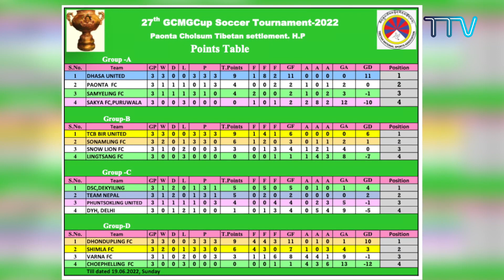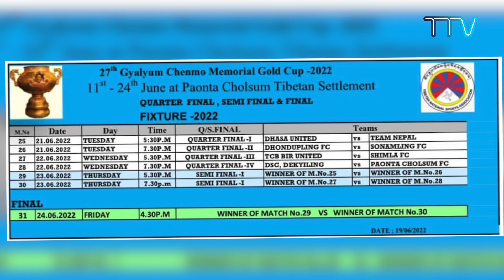27th GCMGC Paonta Cholsum Quarter Finals fixtures.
༧རྒྱལ་ཡུམ་ཆེན་མོའི་དྲན་རྟེན་རྐང་རྩེད་སྤོ་ལོའི་རྩེད་འགྲན་ཐེངས་ ༢༧ པའི་བཞི་ཆའི་མཐའ་མའི་རྩེད་འགྲན་གྱི་གཏན་འབེབས་རེའུ་མིག     ས་གནས་སྤོན་ཊ་ཆོལ་གསུམ་བོད་མིའི་གཞིས་ཆགས།